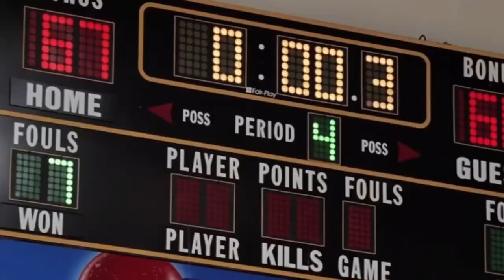Coach Carter (2005) Summary in three minutes or less…